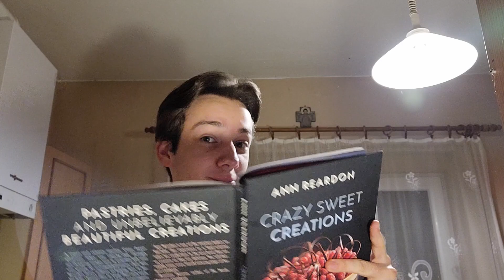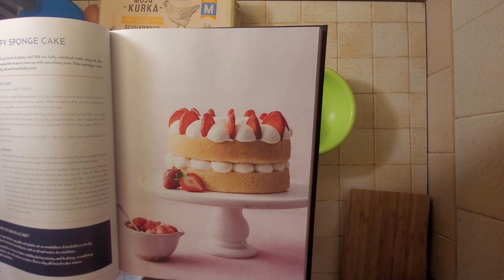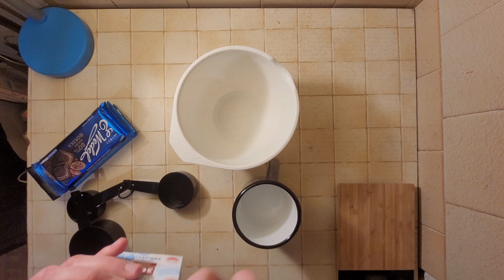the birthday cake disaster...